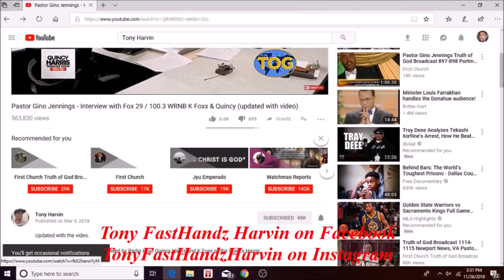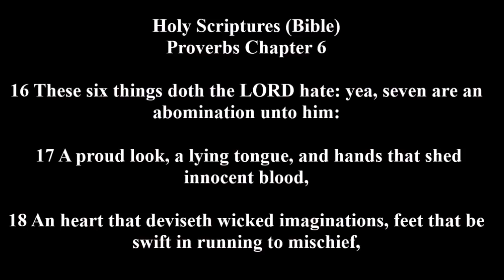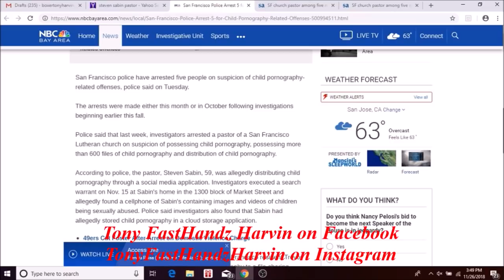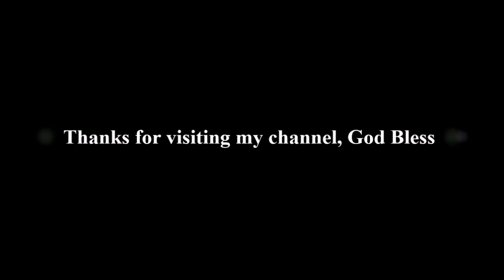Pastor Steven Sabin arrested for child pornography 11/2018 - Tony Harvin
This video here is pertaining to a Pastor by the name of Steven Sabin from San Francisco, Ca who was recently arrested of this year on child pornography charges along with a few others.. I give credit to my sources at nbcbayarea.com & stamfordadvocate.com

Tony FastHandz Harvin on Facebook
TonyFastHandzHarvin on Instagram